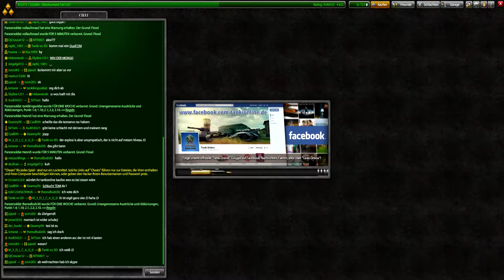Let's play together Tanki Online [053] Lärm 18zu0 für die Gegner werden wir verlieren?(F f 54)